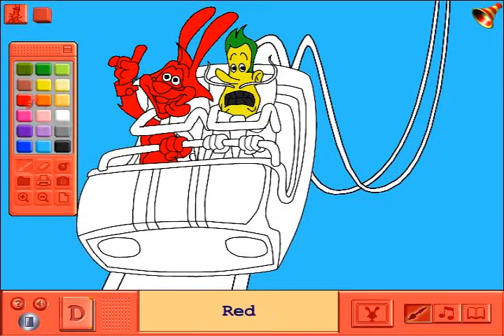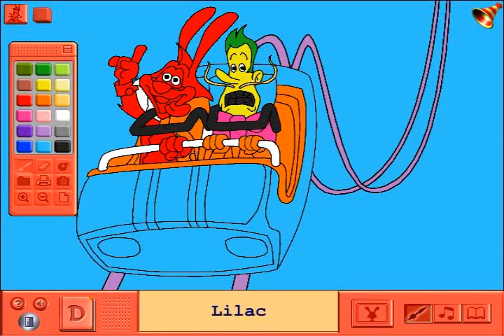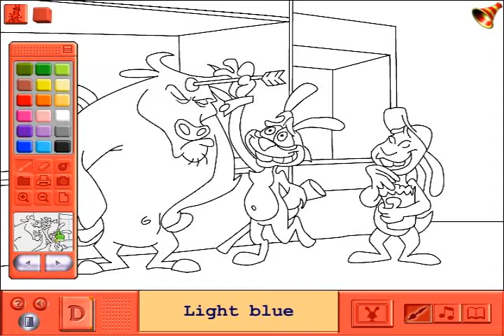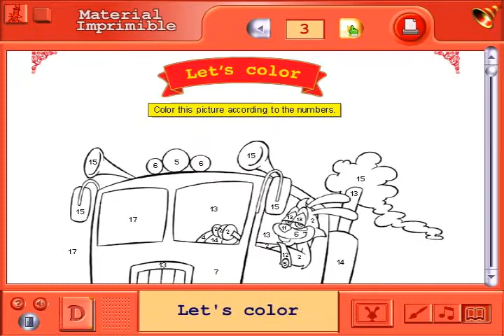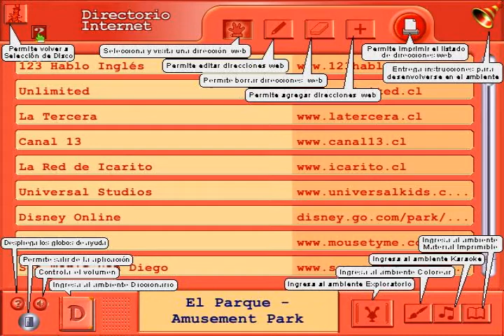Analizando Juegos Antiguos: Cap 21 (123 Hablo Inglés [El Parque])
Enlace de Descarga:
Los archivos deben ser montados con el Daemon Tools

Cuando pregunte por licencia, deberán seleccionar la opción "continuar con la licencia gratuita"